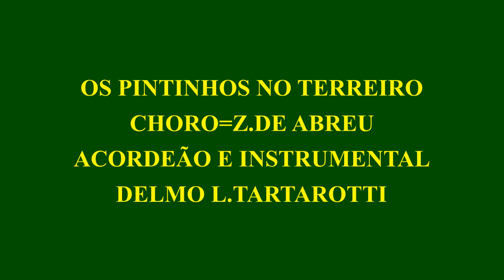OS PINTINOS NO TERREIRO= CHORO=Z ABREU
José Gomes de Abreu, o “Zequinha de Abreu”, nasceu em Santa Rita do Passa Quatro, no interior de São Paulo, em 1880, e faleceu em 1935 em São Paulo. Trabalhou como pianista demonstrador, integrante de uma orquestra, além de expor suas inúmeras composições e vender suas partituras. Zequinha de Abreu foi compositor de valsas, choros, marchas, etc instrumentista e regente de bandas e orquestras, e teve reconhecimento internacional pela sua obra-prima, “Tico-Tico no Fubá”, dele fiz o arranjo do choro Os pintinhos no terreiro que ora apresento a vocês.